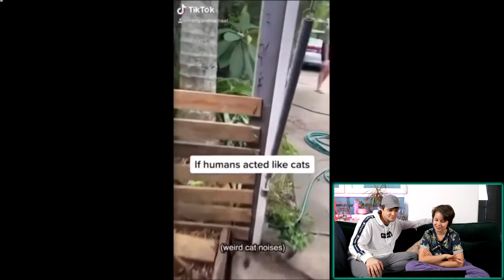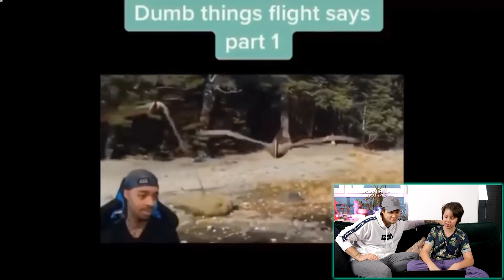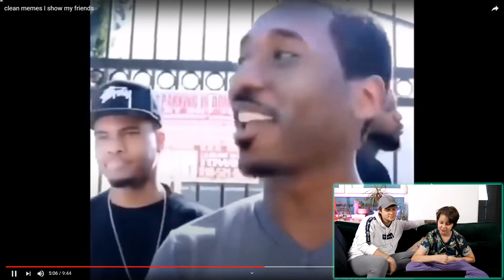Wygrałem z Matim?🤪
Hejka, dzisiaj klasyka gatunku, czyli spróbuj się nie zaśmiać challange z Mateuszem. Pamiętaj, że jeśli chcesz więcej takich filmów napisz komentarz i daj łapkę w górę:)

Do zobaczenia w ŚRODA o 15:00